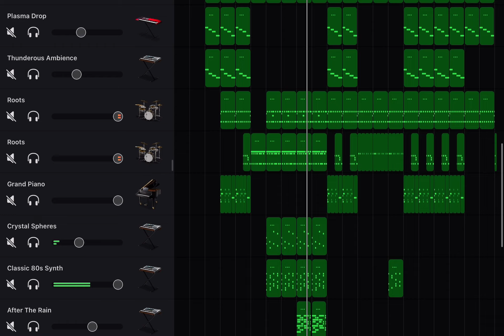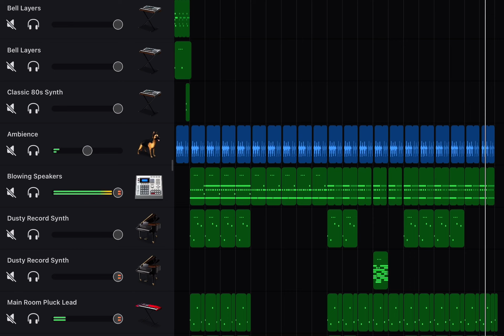The Weeknd - Wicked Games on Ipad GarageBand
How to make wicked games on GarageBand

.1 Bell Layers
.2 Classic 80th Synth
.3 Vinyl sound
.4 Blowing Speakers Drum Machine
.5 Dusty Record Synth
.6 Main Room Pluck Lead
.7 Super Saw synth
.8 Talk to me and Plasma Drop
.9 Thunder Ambience
.10 Roots Drums
.11 Grand Piano
.12 Crystal Sphere
.13 2nd Classic 80th Synth
.14 After the rain (Soundrapes)
.15 Low Earth Orbit
.16 Finale, All 4 Instruments I Show for u to make

So Enjoy!